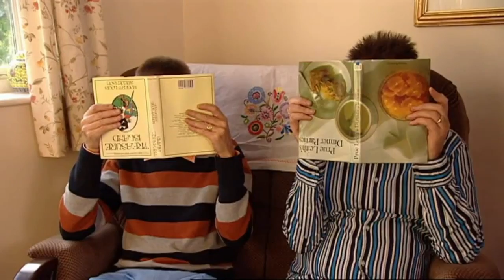ChuckleVision 18x08 Pretty Polly (Widescreen)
Noticed there were a couple ChuckleVision episodes I have that are in widescreen but haven't been reuploaded yet.